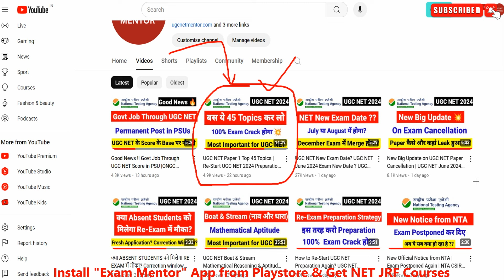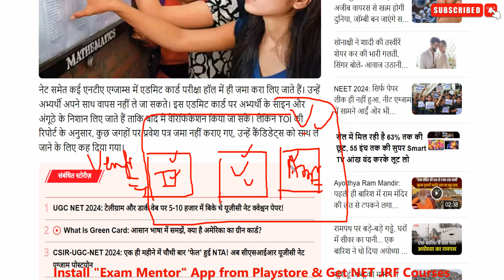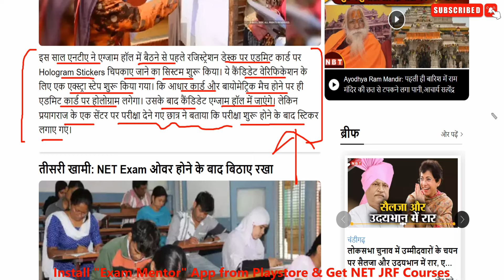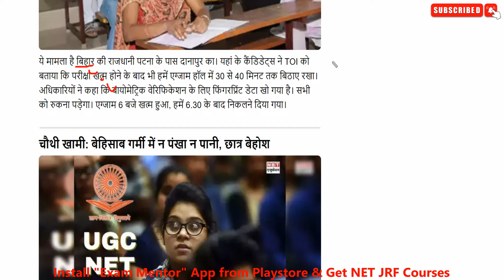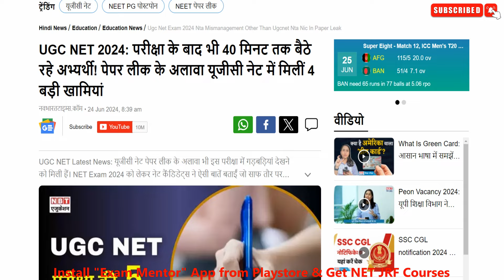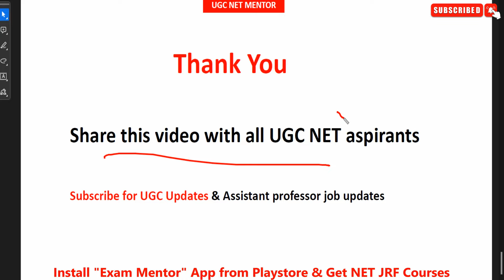4 Big Mistakes by NTA in UGC NET Exam 2024 | UGC NET June exam 2024 | UGC NET MENTOR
4 Big Mistakes by NTA in UGC NET Exam 2024 | UGC NET June exam 2024 | UGC NET MENTOR

💥UGC NET OMR Sheet Kaise Bhare? Complete Process